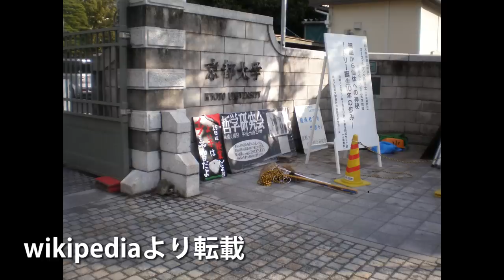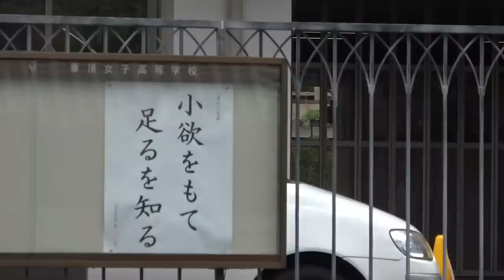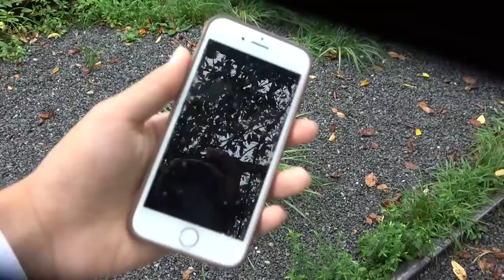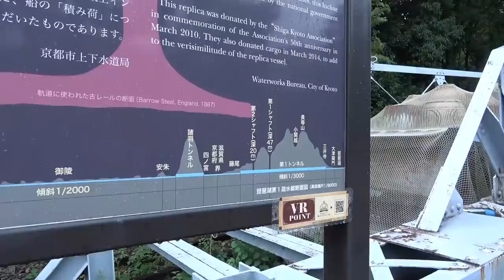(24)【第１５日】タダで宿泊＆京都を近代化した「琵琶湖疎水」めぐり 《夏休み日本一周の旅 京都駅→大阪駅》8/23-101│